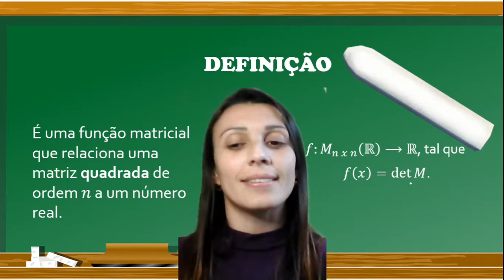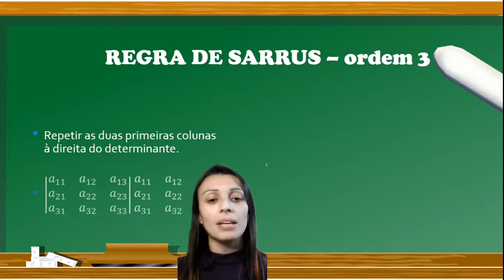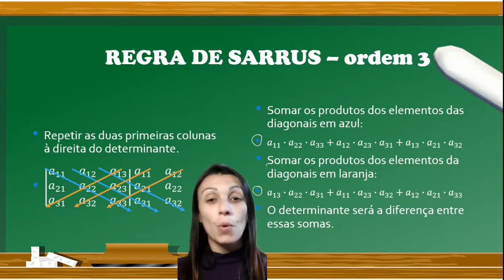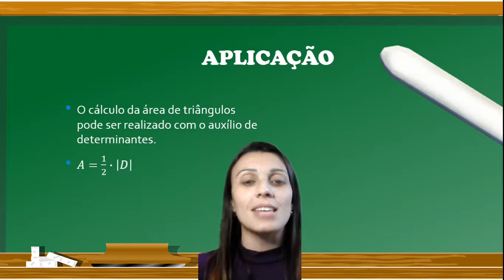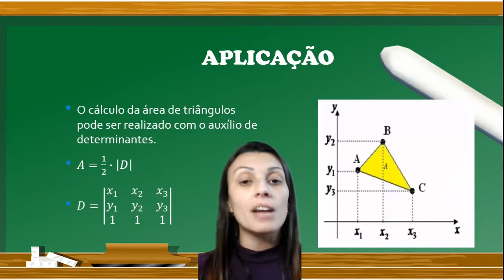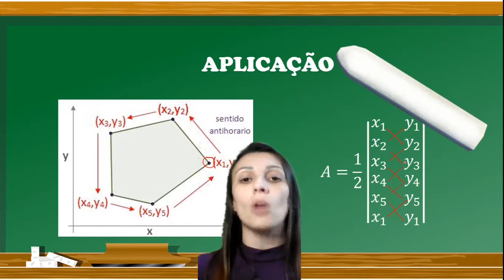DETERMINANTE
Método de resolução de determinante de uma matriz unitária, ou quadrada de ordem dois e três. Regra de Sarrus e método da "borboleta". Aplicação na geometria (área de polígonos).